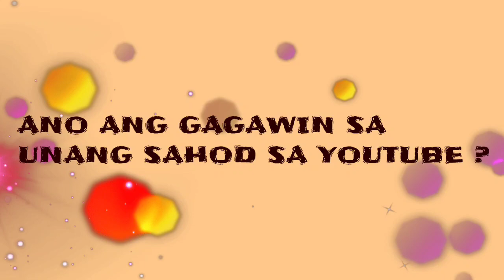SINO SI HANNA AT TALSEK ?? AND ANOTHER 2 QUESTION ?? | HANSEK OFFICIAL | November 1, 2020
so yun nanga mga kapings .. boy abunda MUNA Tayo hehehe